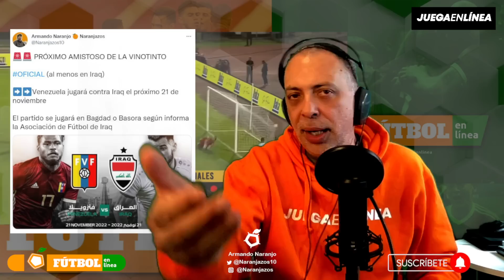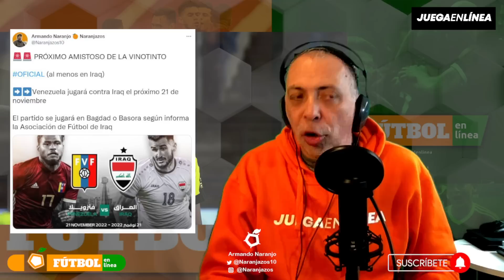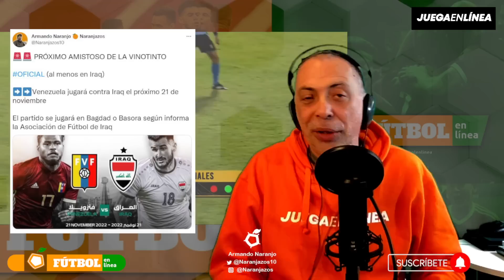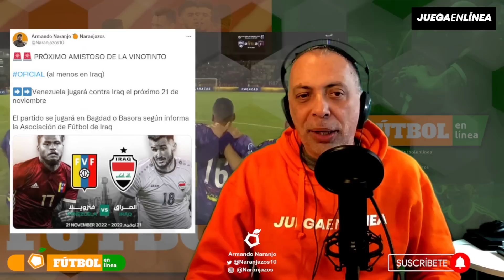🚨¿IRAK VS VENEZUELA SIRVE? ✅ METROPOLITANOS CAMPEÓN 🚫D'ALESSANDRO SOBRE YANGEL HERRERA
En esta edición:

- Amistoso Irak vs Venezuela, ¿un amistoso con sentido?
- Los comentarios y el desprecio de Jorge D'Alessandro sobre Yangel Herrera por ser venezolano
- El justo título de Metropolitanos como campeón de la Liga Futve